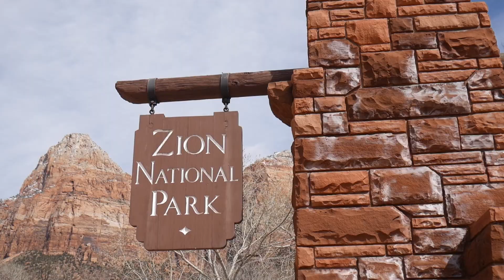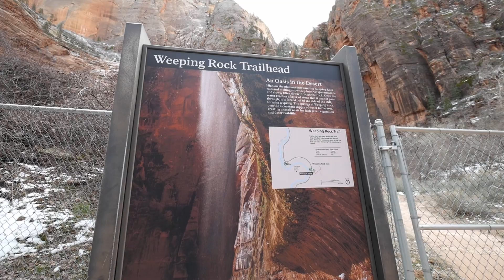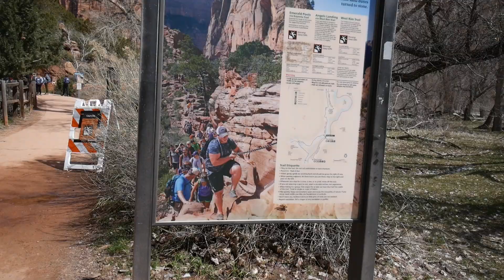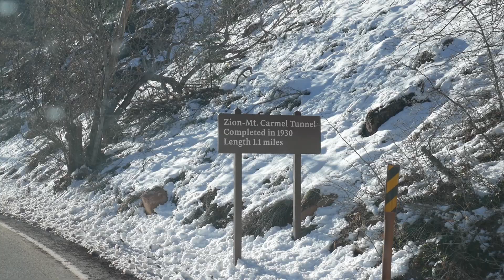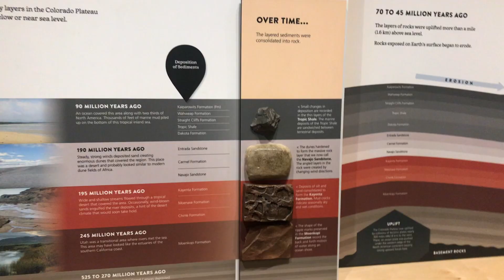À la découverte de Zion National Park et Bryce Canyon NP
Au Zion National Park, on retrouve tout un écosystème varié. Les paysages sont multiples; canyons, falaises, rivière, des zones  désertiques. Si vous y allez durant l'hiver, vous aurez même de la neige! Ce fut un très beau séjour dans ce parc extrêmement populaire. Nous sommes ensuite allés le temps d'une journée visiter l'incroyable Bryce Canyon National Park. Un paysage renversant!

Chapitre
0:00 Zion National Park
9:02 Sur la route
9:26 Bryce Canyon National Park

La musique utilisée de Uppbeat:
Pink Swan by Qube